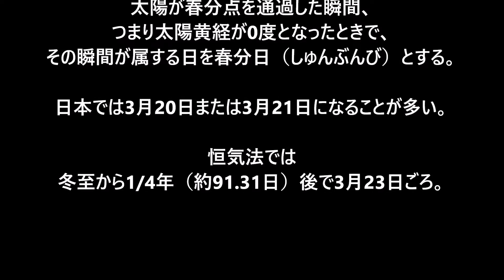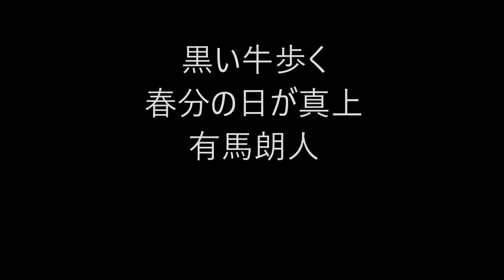3月20日。春分の日。（俳句カレンダー）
春分（しゅんぶん）

英: vernal equinox

二十四節気の第4。

日本では3月20日または3月21日になることが多い。